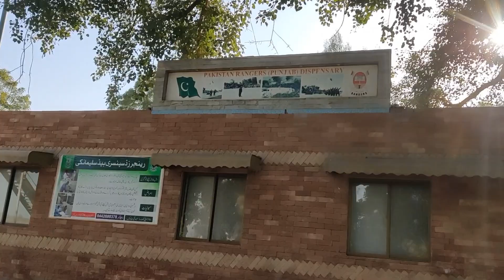Head Sulemanki | Sutlej River | Village life | Punjab Tour | Episode.14